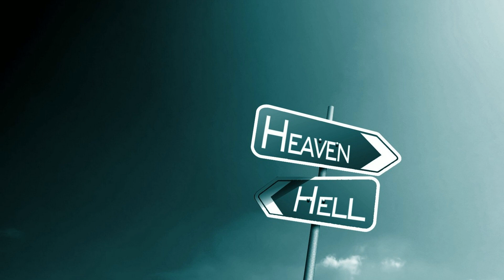Flat 6 - Lift To Hell (Alex D'Elia Mix) [2001]